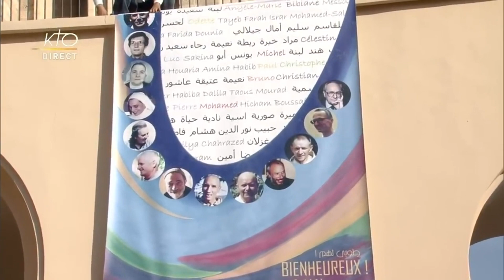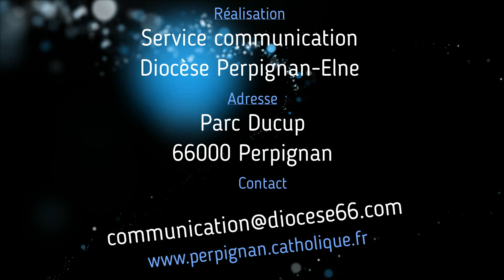Célébration du 8 Décembre à Perpignan et béatifications à Oran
Festivités du 8 décembre 2018 dans le Diocèse de Perpignan-Elne